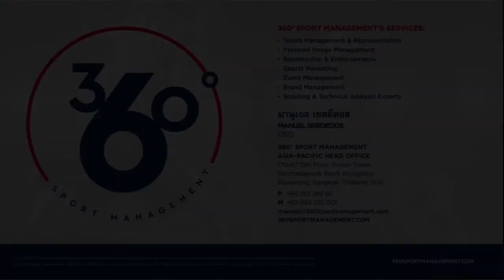Philip Roller | ฟิลิป โรลเลอร์ | Highlight